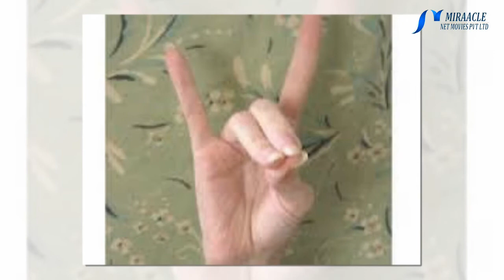10 வித நோய்களை விரட்டும் பாபா முத்திரை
யோகாவில், ஆசனங்கள், பிரணாயாமம், தியானம், கிரியா மற்றும் முத்திரை ஆகிய ஐந்து பயிற்சிகள் மிக முக்கியமானவை. அவற்றில், ‘முத்திரை’ என்பது கை விரல்களைக் கொண்டு செய்யப்படும் ஒரு பயிற்சிமுறை. இதில் முக்கியமான ஒரு முத்திரை ‘அபான வாயு’ முத்திரை ஆகும்.. உங்கள் மோதிர விரலையும், நடு விரலையும் கட்டை விரலோடு லேசாகத் தொடவேண்டும். மற்ற இருவிரல்களும் மேலே நீட்டியபடி இருக்க வேண்டும். இதுதான் அபான முத்திரை. இதனை உட்கார்ந்து கொண்டோ ,நின்று கொண்டோ செய்யலாம்.எவ்வளவு நேரமும் செய்யலாம். எங்கும் செய்யலாம்.

நாம் உண்ணும் உணவுப் பொருள்களில் ஏராளமான வேதியியல் பொருட்கள் கலந்துள்ளன. இதனால் உடலில் தேவையற்ற நச்சுகள் தங்கிவிடுகின்றன. இதனை மாத்திரை, மருந்துகள் இல்லாமல் எளிய வழியில் வெளியேற்ற இந்த அபான வாயு முத்திரை மிகவும் உதவிகரமாக இருக்கும். உடலில் தேங்கியுள்ள நச்சுககளால்தான் பல்வேறு உடல்நலப் பிரச்னைகள் ஏற்படுகின்றன. அபான வாயு முத்திரை, வயிற்றில் உள்ள தேவையில்லாத நச்சு